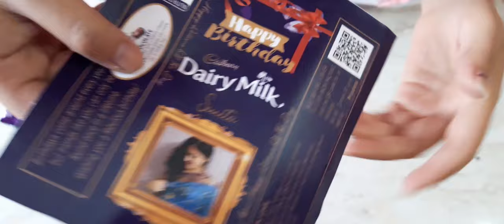Customised Dairy Milk | DIY | HandMade Gift | Smita Shinde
Hello Friends,
In this video, i have tried to make the dairy milk special by doing some of the craft.  I Hope that you will love it.